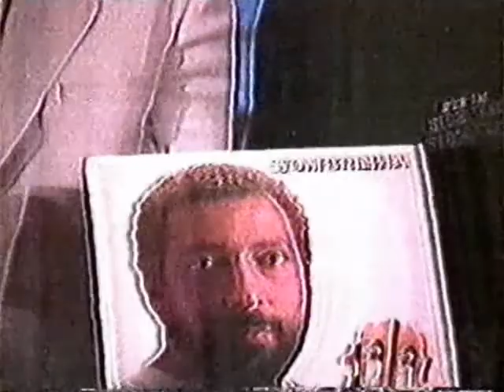Sombrinha & Luizinho 7 cordas - Além da razão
Além da razão ( Sombra - Sombrinha - Luiz Carlos da Vila )
Sombrinha - cavaco, Luizinho 7 cordas - violão 7 cordas